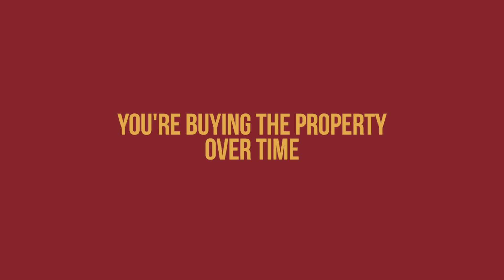How To Get Started In Real Estate With No Money